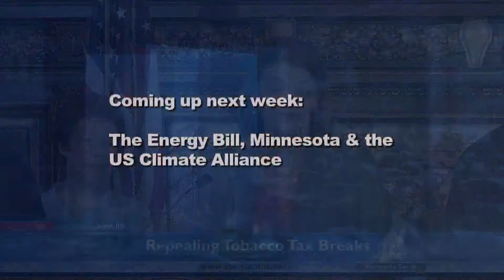Capitol Report: Reflecting on Session, Improving Education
Despite a lawsuit filed this week by the House and the Senate against Governor Mark Dayton due to his line-item veto to defund the legislature, Senate Majority Leader Paul Gazelka, R-Nisswa, underscores the extent of bipartisan work that was accomplished during the 2017 legislative session.  He joins Capitol Report moderator Shannon Loehrke to highlight some of the achievements.

Chair of the E-12 Education Finance Committee, Senator Carla Nelson, R-Rochester, joins Shannon for part two of our discussion of the $19 billion dollar education finance bill, which includes funding for the Minnesota Reading Corps, statewide innovations zones, lead testing in public schools and other initiatives.

Senator Chuck Wiger, DFL-Maplewood, speaks about Governor Mark Dayton’s universal pre-kindergarten initiative and offers his perspective on what more needs to be done in education.